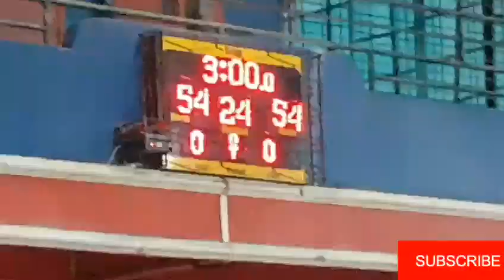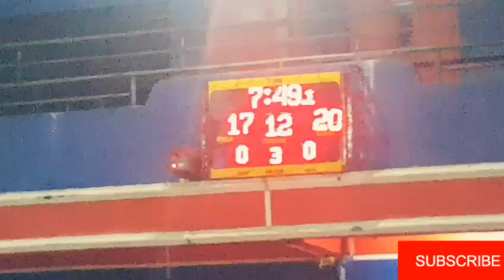ELECTRON BASKETBALL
auto21 vs fbs18
auto22 vs camrinbranch
abm62 vs auto28